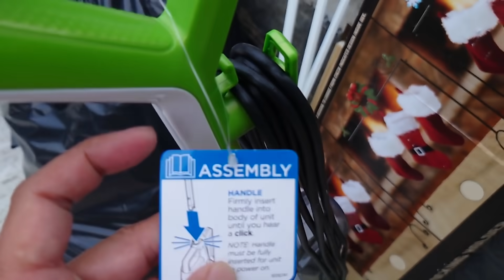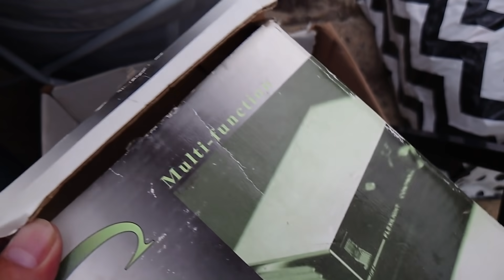Tiểu bang nào ở Mỹ dễ làm ra tiền và dể sống?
Tiểu bang có mức sống cao đất đỏ thì càng không có dư tiền. Nếu không thích tuyết lạnh thì về sống ở những bang nắng ấm. Còn không sợ lạnh thì sống ở những bang bắc Mỹ.